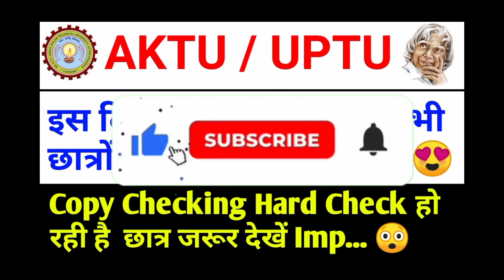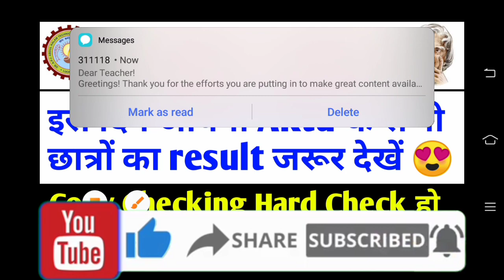aktu result 2022 odd sem | aktu news today | aktu latest news | aktu exam news | aktu news update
aktu exam,
aktu news,
Ignou
UGC Guidelines
UGC news
Ignou exam
Promote students
aktu exam news
Unstudy,
 aktu exam date,

2021 exam date CCS university 2020 Exam
aktu exam n
aktu live
aktu news latest
aktu latest update
University exam news today
aktu exam news
aktu exam update today
aktu news final year
aktu news today in hindi
aktu
aktuexamnewstoday
aktu exam